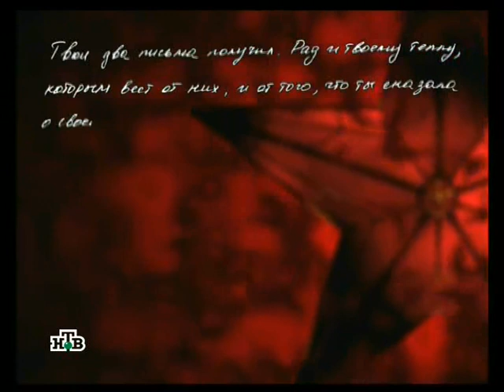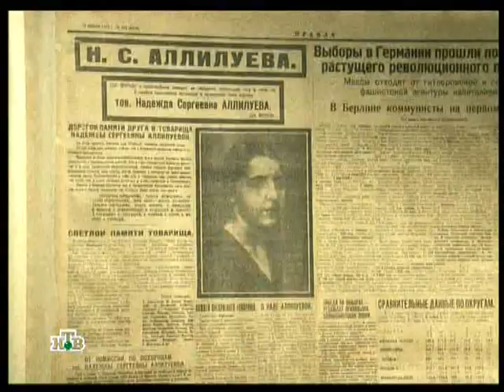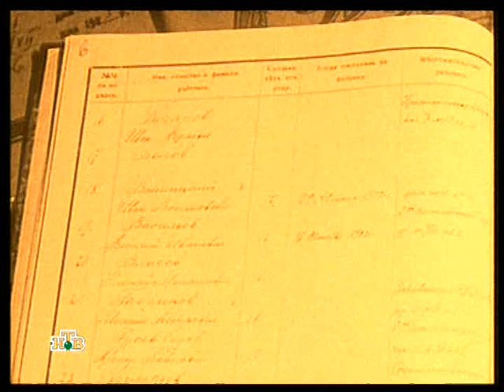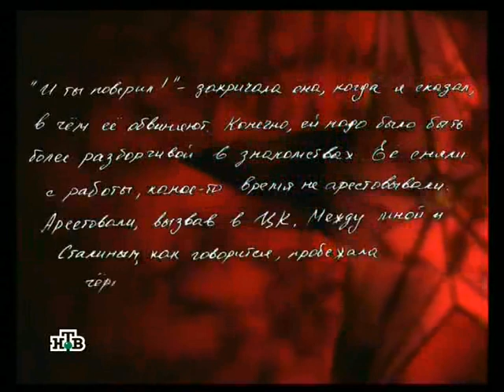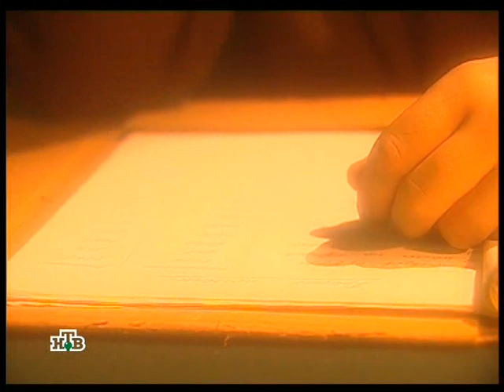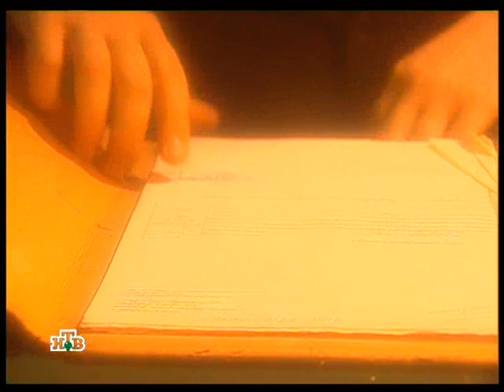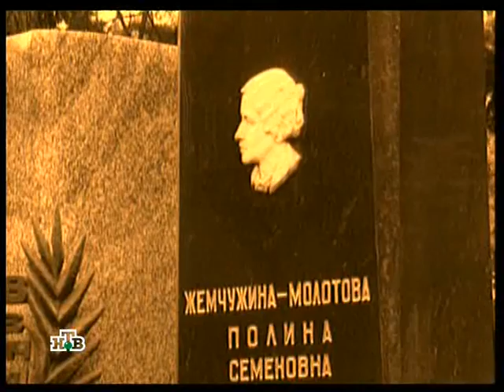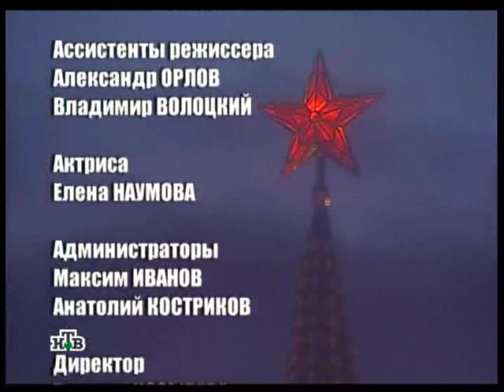Кремлевские жёны 03 Полина Молотова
Во все времена личная жизнь сильных мира сего вызывала особый интерес граждан. Всем и всегда было интересно - что ест, как спит и где любит проводить свое свободное время тот или иной лидер. Советская эпоха с этой точки зрения интересна особенно. И в первую очередь потому, что была она особенно закрытой на все, что касалось личного в жизни партийных бонз.

Каких спутниц жизни выбирали себе Ленин и Сталин, Ворошилов и Микоян? Какой отпечаток на интимную жизнь вождей накладывало их положение? Что давало прочность кремлевским семьям - традиционные ценности или новые большевистские принципы? Как взаимоотношения в семье - самой маленькой "ячейке общества" - взаимосвязаны с государственной деятельностью того или иного вождя? Какой отпечаток на семейную жизнь накладывали личные качества вождей и их спутниц?

На все эти и многие другие вопросы зритель найдет ответы в документальном сериале "Кремлевские жены".

По книге Ларисы Васильевой - "Кремлевские жены".

1. Надежда Крупская. Замужем за революцией.
2. Надежда Аллилуева. У подножия вершины.
3. Полина Молотова. Жемчужина в железной оправе.
4. Нина Берия. Жена дьявола.
5. Мария Буденная. Любовь народного героя.
6. Ашхен Микоян. Идея семьи.
7. Екатерина Калинина. Рабочая из высшего света.
8. Екатерина Ворошилова. Партледи с характером.
9. Нина Кухарчук (Хрущева). Символ освобождения.
10. Виктория Брежнева. Домашняя жена застоя.